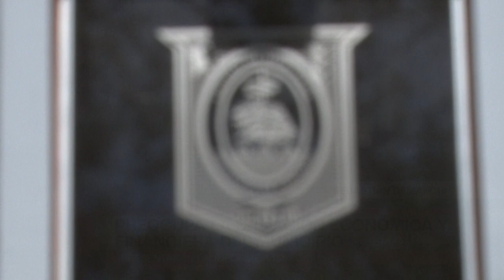PREOCUPA LA SITUACIÓN ECONÓMICA Y FINANCIERA DEL MUNICIPIO